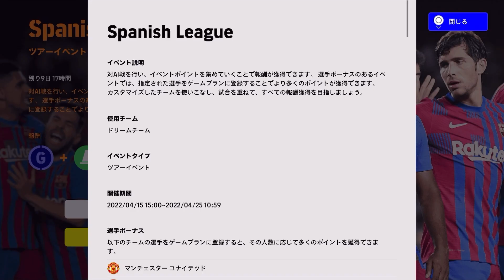【稼げGP】eFootball2022 2つのイベント襲来 チャレンジイベント&ツアーイベント解説【ウイイレ/eFootball】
稼げ！GP!!